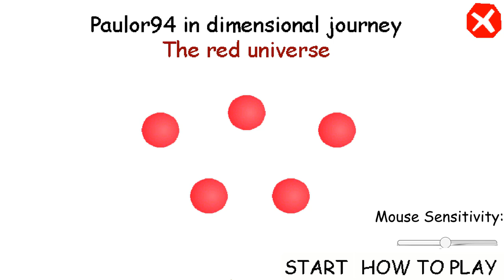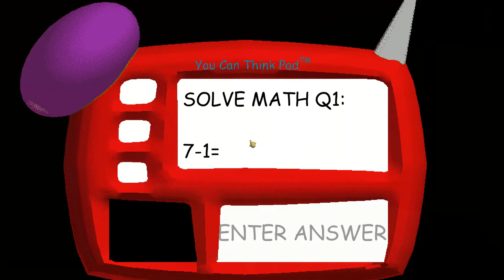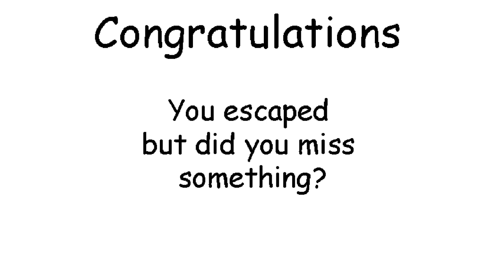Paulor94 in dimensional journey: The red universe - Baldi's Basics Mod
Paulor94 in dimensional journey: The red universe - Baldi's Basics Mod Full game & All Endings